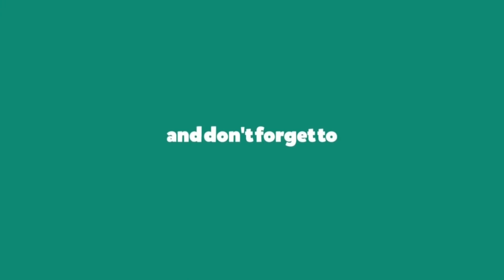TAT 2021: Eikhoigi Akoibagi Khal Chang Manglakpa by Nepram Chingkheinganbi Chanu